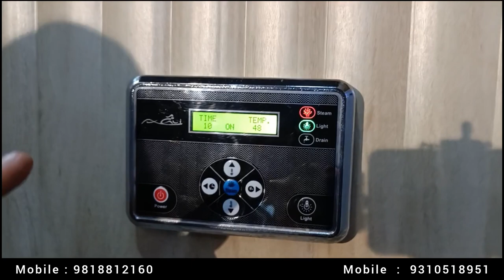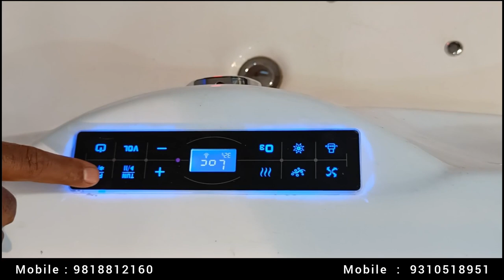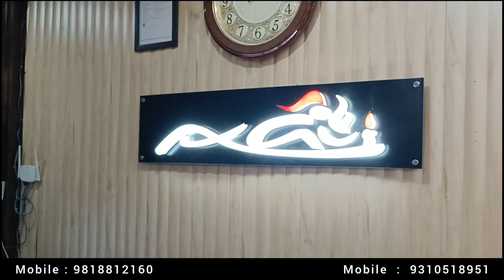Jacuzzi Bath, Steam Bath, Sauna Bath, Swimming pools || New Business Ideas || DEALERSHIP ले आसानी से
Jacuzzi bathtub + Steam Shower +
Swimming Pool | Oyster bathtub review |
Oyster bathroom shower

Jacuzzi Bath, Steam Bath, Sauna Bath, New Business Ideas || DEALERSHIP & DISTRIBUTORSHIP ले आसानी से

Saji Joseph ( Gillgal Bathing Concept )

c -174, 2nd Floor, Mayapuri, phase - || , New Delhi - 110064

shower enclosure installation
shower enclosure india
shower enclosure
shower enclosure price in india
shower enclosure ideas
shower enclosure tamil
shower enclosure ideas bathroom
shower enclosure sliding door
shower enclosure size
steam bathroom at gym
steam bathroom at home
steam bathroom installation
steam bathroom benefits
steam bathtub shower
steam bathroom
steam bathroom price in india
steam bathroom at home price
steam bathroom fittings
sauna bathroom benefits
sauna bathroom
sauna bathroom design
sauna bathroom ideas
sauna bathroom at gym
sauna bathroom build
sauna bathroom combo
sauna bathroom layout
steam sauna bathroom
home sauna bathroom
jacuzzi bathtub
jacuzzi
jacuzzi massage
jacuzzi bathtub price in india
jacuzzi bathtub how to use
jacuzzi spa
jacuzzi pool
jacuzzi bathtub installation
jacuzzi price in india
jacuzzi bathroom
fiberglass pool installation
fiberglass swimming pools
fiberglass pool fiberglass
fiberglass swimming pools prices in india
fiberglass repair
fiberglass roof
fiberglass door
fiberglass boat
fiberglass window screen
swimming pools fiberglass
swimming pools fibreglass
swimming pools fibreglass vs Concrete
above ground fiberglass pools
fiberglass swimming pools prices india